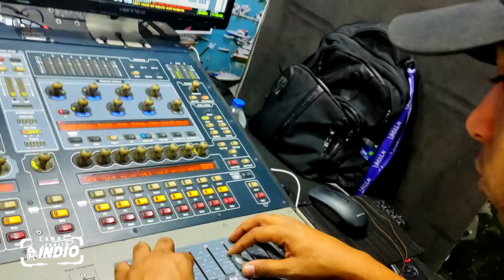LINCOLN SENNA - DVD FEVEREIRO 2024 - CARNAVAL CHAMA NO MERENGUE CAETITÉ BA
Linconl Senna agitando tudo na 10ª Edição do @blocochmanomerengue na cidade de Caetité - Ba

• Siga no Instagram: @soupagodao  | @fabitoindio | @conquistashows |